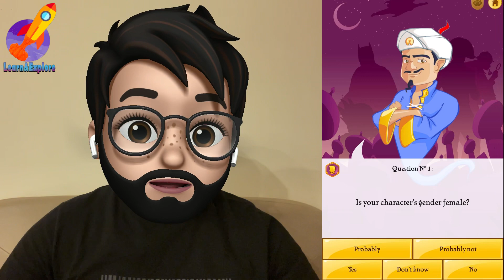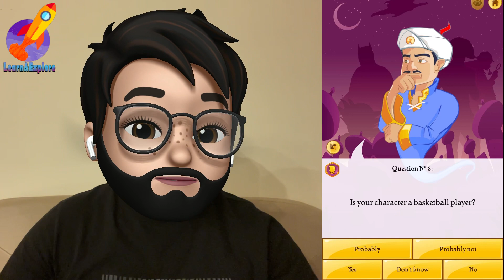ئەم یاریە بۆ فێربوونی ئینگلیزی سوودی هەیە